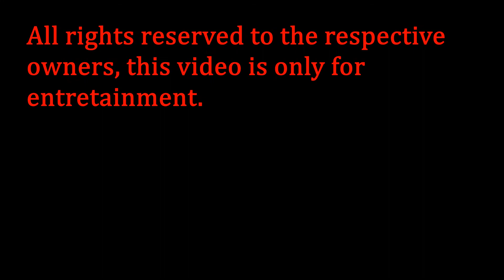Female fronted Rock Bands Vol.23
This is a compilation in video, centered on female fronted rock bands and just that!